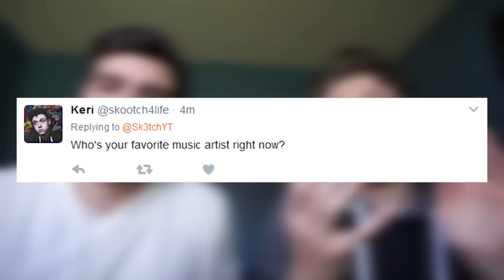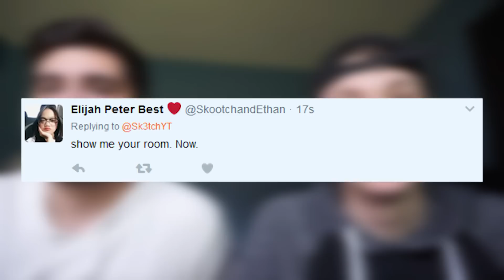MY REAL DAD?! (Q&A)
Usually I play ROBLOX, What is ROBLOX? ROBLOX is a online, kid friendly virtual playground and workshop, where kids of all ages can safely interact, create, have fun, and learn. It’s unique in that practically everything on ROBLOX is designed and constructed by members of the community. ROBLOX is designed for 8 to 18 year olds, but it is open to people of all ages. Each player starts by choosing an avatar and giving it an identity. They can then explore ROBLOX — interacting with others by chatting, playing games, or collaborating on creative projects. Each player is also given their own piece of undeveloped real estate along with a virtual toolbox with which to design and build anything — be it a navigable skyscraper, a working helicopter, a giant pinball machine, a multiplayer “Capture the Flag” game or some other, yet­to­be­dreamed-up creation. There is no cost for this first plot of virtual land. By participating and by building cool stuff, ROBLOX members can earn specialty badges as well as ROBLOX dollars (“ROBUX”). In turn, they can shop the online catalog to purchase avatar clothing and accessories as well as premium building materials, interactive components, and working mechanisms.

Join Sketch in his Roblox Adventures as he plays various Roblox games, goes to the Roblox Hospital, online dates in Roblox, gets married, launches into space, casts magic spells, plunder pirate ships, discover strange worlds, stranger things like spooky clowns or robot dinosaurs! or maybe uncover ancient frozen caves below the earths surface. Nothing is Impossible!

no swearing will be found here, people of all ages may enjoy